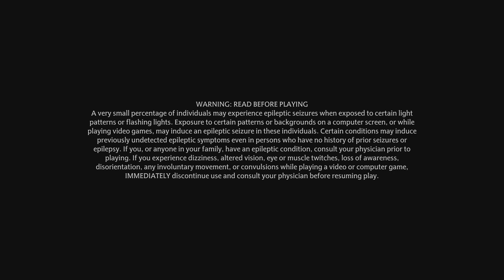Hogwarts Legacy | Part 36